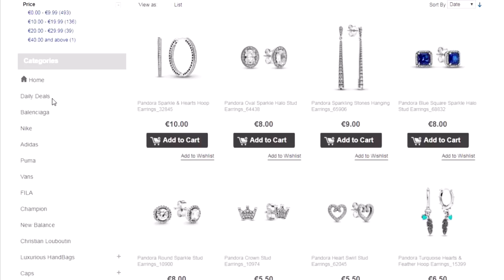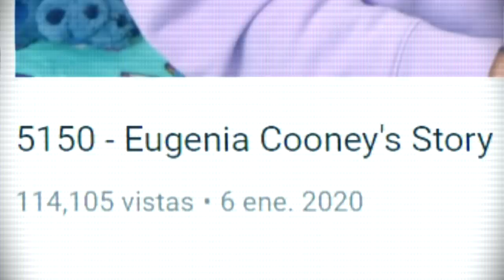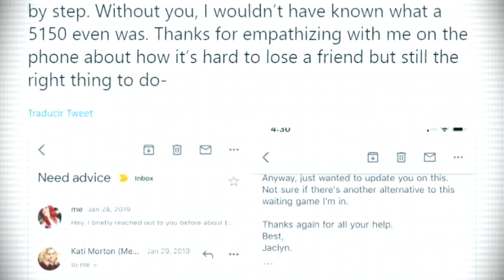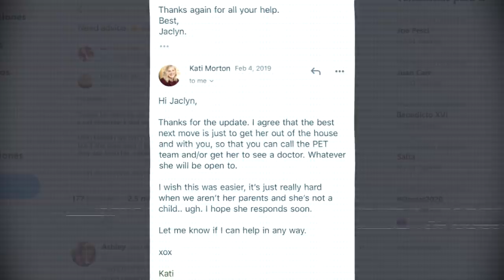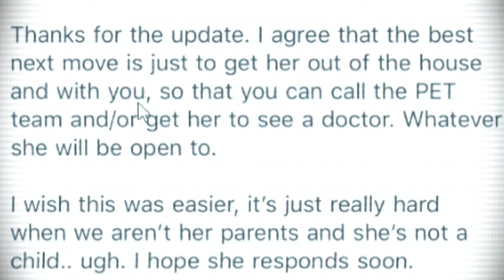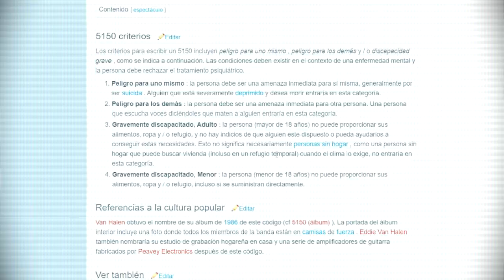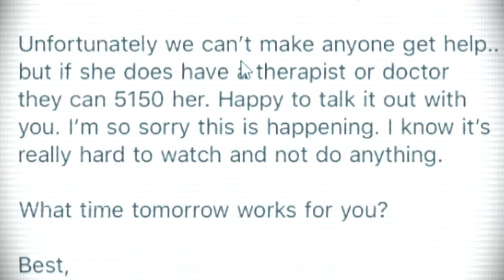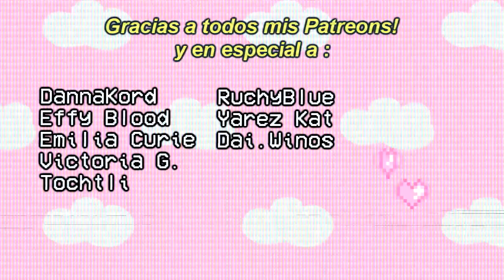La FALSESAD de Eugenia Cooney y Kati Morton